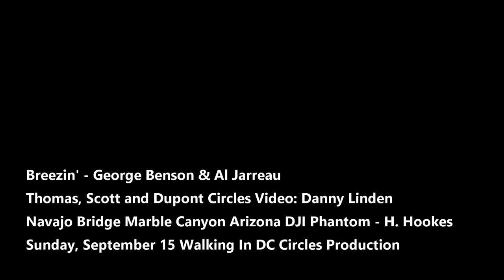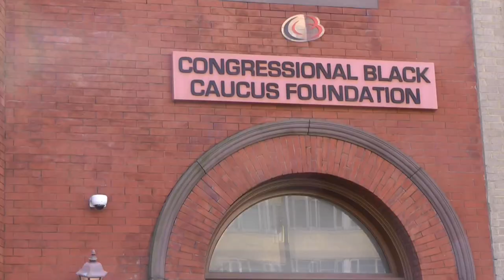Breezin' - George Benson & Al Jarreau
A Visual Juxtaposition.
Breezin' - Recorded by George Benson & Al Jarreau.